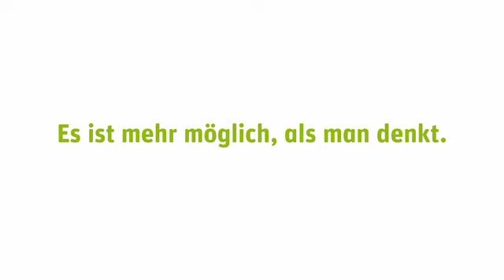GRAVIS - Es ist mehr möglich, als man denkt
Man muss sich nur zu helfen wissen. Eine ältere Dame verschafft sich Platz.